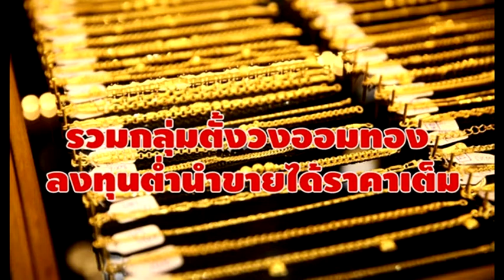ซ้ำแล้วซ้ำเล่า! มิจฉาชีพสบช่องราคาทองพุ่ง หลอกใช้ความโลภโกยเงิน : เรื่องเด่นทั่วไทย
สาวเมืองตราดวัย 23 ปี อาศัยจังหวะราคาทองพุ่ง เปิดวงออมทอง "บ้านแม่มิ้น" หลอกเหยื่อกว่า 1,000 รายโกยเงินเข้ากระเป๋าเกือบ 100ล้านบาท สุดท้ายประกาศเทลูกทีมผ่านเฟซบุ๊ก ร้อนถึงตำรวจต้องตามจับตัว